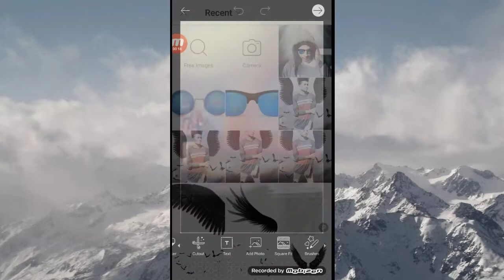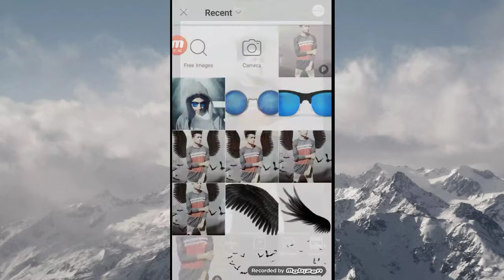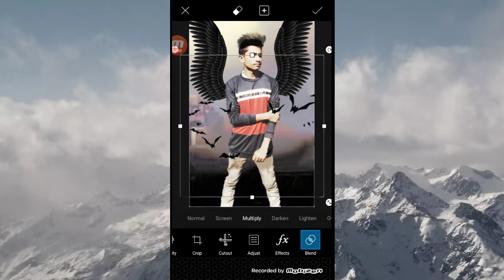WING MAN photo Editing ll PicsArt create photo ll PicsArt tutorial Editing ll Jayu Editing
title
WING MAN  photo Editing ll PicsArt create photo photo Editing Jayu Editing

Hello friends wel come to my channel Jayu Editing Aaje Apne Editing karvana chhe WING MAN  photo Editing

 begraund png અહીંયા થી ડાનલોડ કરો

Picture making
Picsart smart phone in
Picsart tutorial in gujarati
Best photo Editing
Gujarati photo Editing
Picsart new Editing
2019 photo Editing
cb photo Editing in picsart

Jayu Editing in gujarati

આ ભુલતા નહીં 🙏🙏🙏🙏🙏

🔴 comments
🔴 and